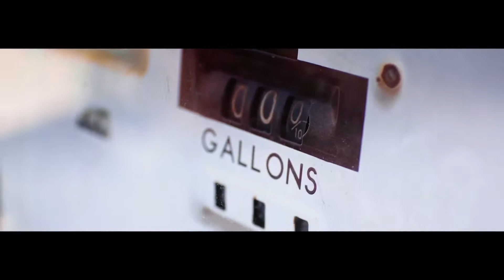♣Afrojack♣ Summer thing ♣ ft mike taylor (official video Hd)